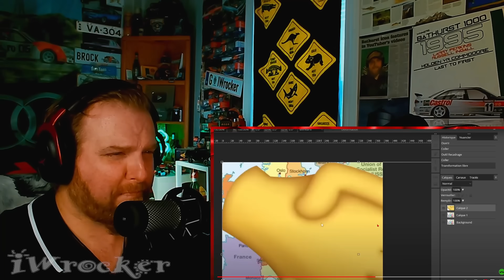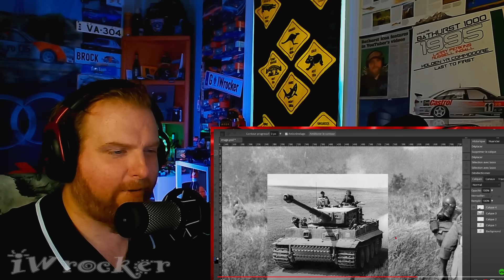American Reacts to Young Americans VS US History